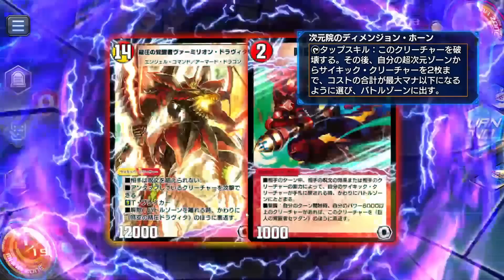【デュエプレ】圧倒的な強さでレベル4の公認大会を制し352人の頂点に立ったデッキがマジで最強すぎたｗｗｗｗ【デュエルマスターズプレイス】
第5回ゆ杯公認大会のエントリーはこちらから

あるいん考案